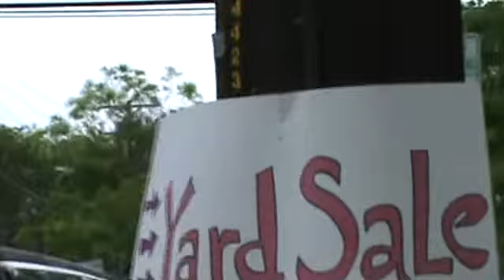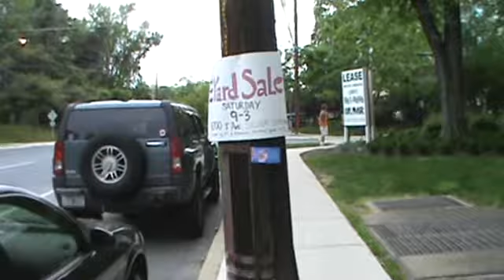IRS-esque Double Standards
Right in front of Planned Parenthood in Silver Spring is a yard-sale sign posted on public property.  Complaints were lodged against pro-life signs for that reason several months ago, but no one is bothering about this!  Such double-standards!  For shame!